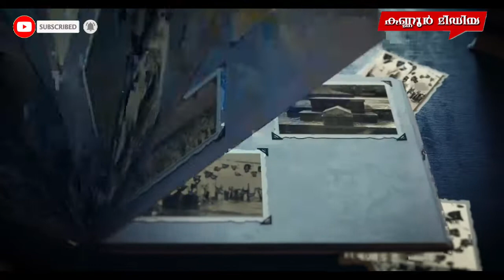മരപ്പലകൾ ഇളകി വീണ തോടെ കോലുവള്ളി കമ്പിപ്പാലം അപകട ഭീഷണിയിലായി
മരപ്പലകൾ ഇളകി വീണ തോടെ
കോലുവള്ളി കമ്പിപ്പാലം അപകട ഭീഷണിയിലായി